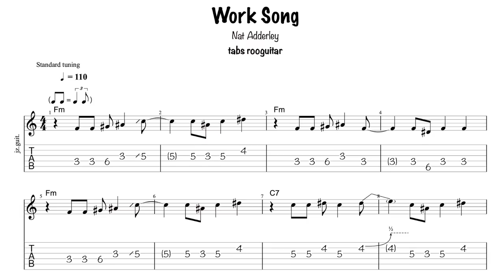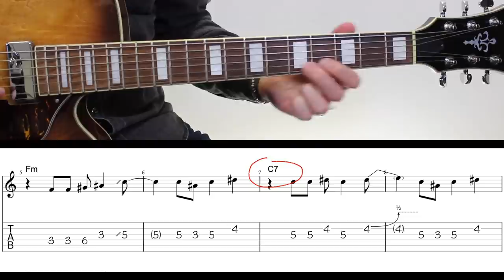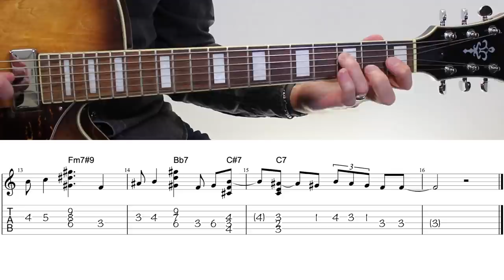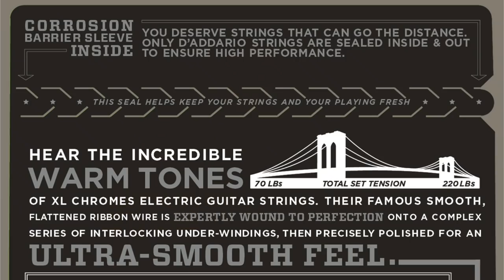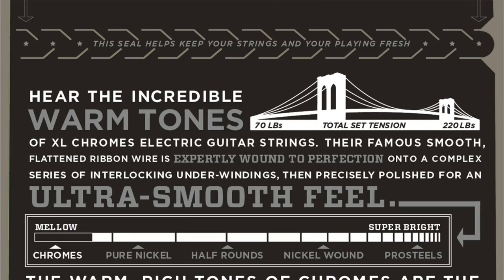STANDARD JAZZ pour TOUS - TUTO guitare +TABS (Work Song) + Comment avoir un son JAZZ avec sa guitare